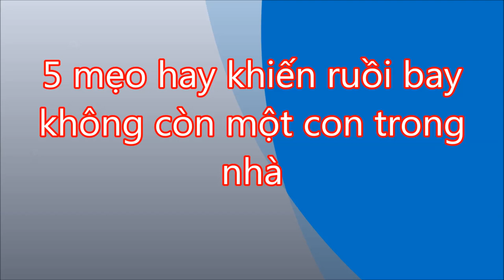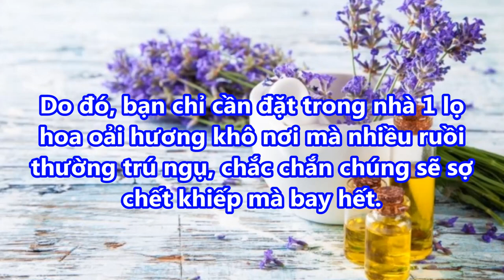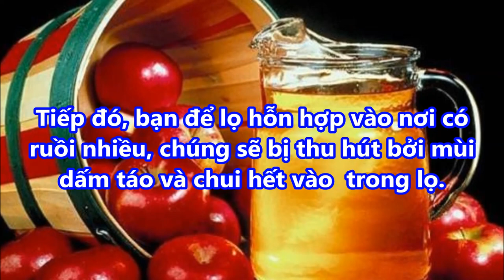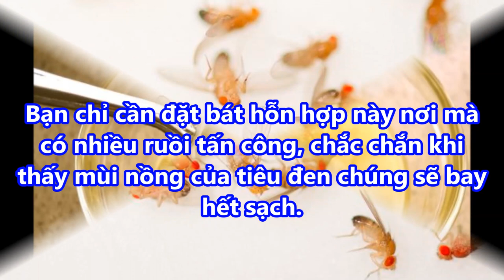5 MẸO HAY khiến RUỒI BAY không còn MỘT CON TRONG NHÀ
5 MẸO HAY  khiến RUỒI BAY không còn MỘT CON TRONG NHÀ

-  99% phụ nữ “điên cuồng” đi mua oxy già về trị mụn, dưỡng da, làm trắng răng sau khi phát hiện công dụng: